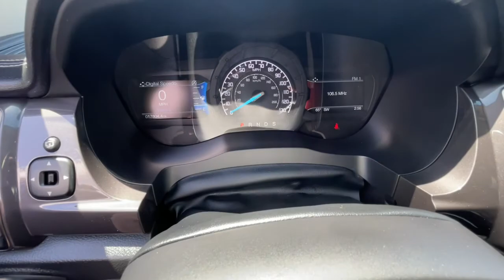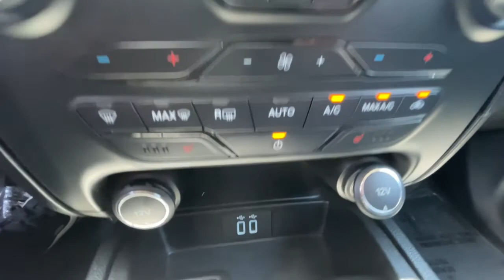2019 Ford Ranger San Jose, Morgan Hill, Gilroy, Sunnyvale, Fremont, CA 403994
2019 Ford Ranger

2019 Ford Ranger Lariat Shadow Black CARFAX One-Owner. Clean CARFAX. Certified. 2019 Ford Ranger Lariat in Shadow Black with Ebony Leather, Ford Certified, Carfax One Owner, 4x4/Four Wheel Drive/AWD, Clean Carfax No Accidents, Local Trade, Locally Serviced, Standard Package, Power Package, FX OFF ROAD PACKAGE, Wheels: 18 Machined Alum w/Stealth Gray Pockets.brbrbrFord Gold Certified Details:brbr  * Vehicle Historybr  * Transferable Warrantybr  * Powertrain Limited Warranty: 84 Month/100,000 Mile (whichever comes first) from original in-service datebr  * Roadside Assistancebr  * and 22,000 FordPass Rewards Points to use toward first two maintenance visitsbr  * 172 Point Inspectionbr  * Limited Warranty: 12 Month/12,000 Mile (whichever comes first) after new car warranty expires or from certified purchase datebr  * Warranty Deductible: $100brbrAwards:br  * 2019 KBB.com 10 Favorite New-for-2019 CarsbrWe put our best price online and on the car so you don't waste time and energy trying to figure out what you'll actually pay. We sell high quality pre-owned vehicles at extremely low prices with out any games, gimmicks, or high-pressure tactics. We do business the way business should be done.